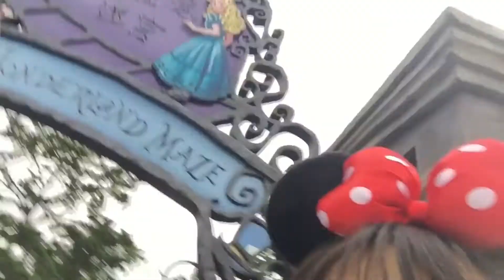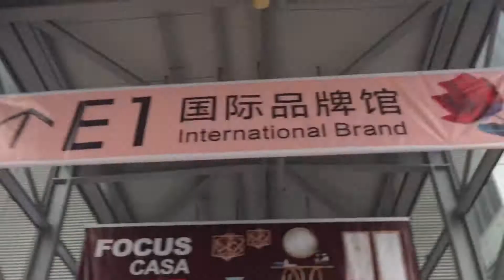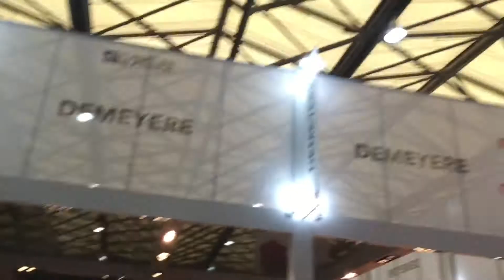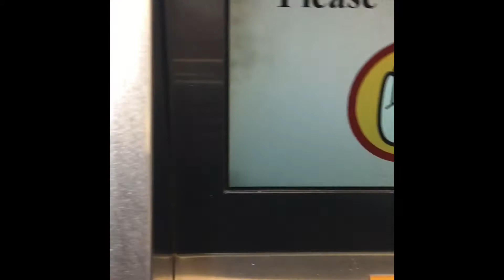shenanigans in shanghai (disneyland!!!) | anqi vlogs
Little (fail) vlogs from our Shanghai trip !! For us to look back on this adventurous 5D4N (with all that has happened) Not sure why the audio towards the end was messed up the bleep was suppose to censor my swearing but UGH

with love, anqi xo